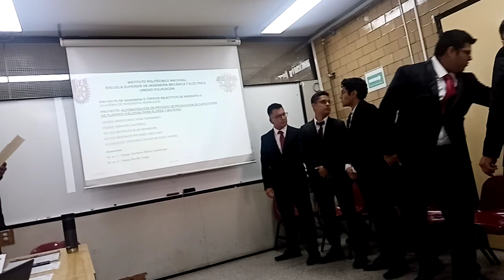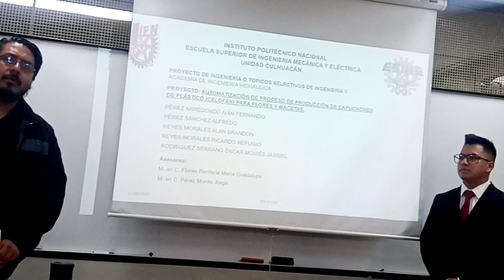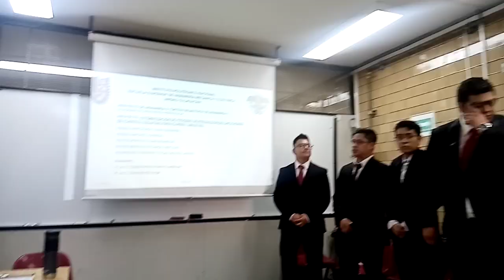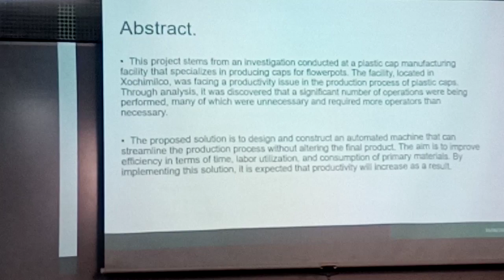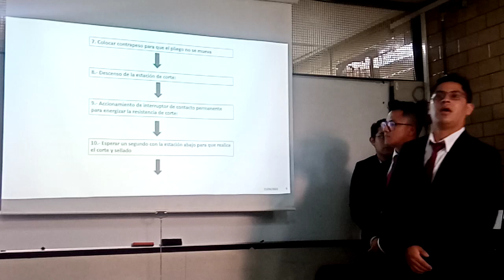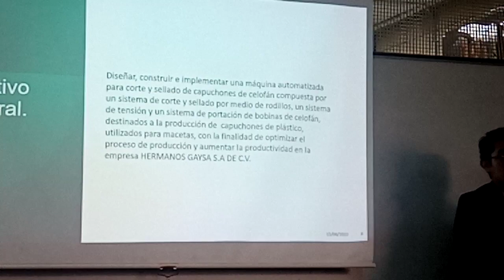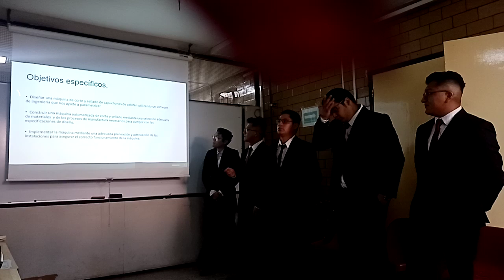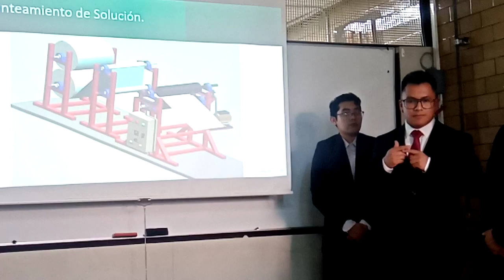INICIANDO TESINA INGENIERO MECÁNICO OSCAR MOISÉS JASSIEL 1ra. parte 15 de junio 2023 IPN